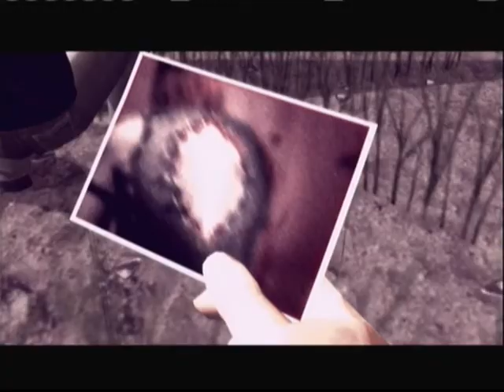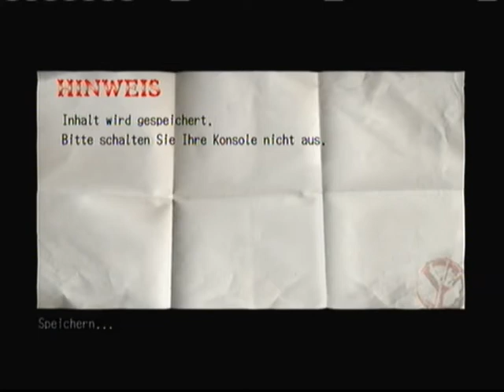Let's Play Deadly Premonition Part 4.3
If you dislike driving scenes then yeah ... have fun in the this part ...
But stay with me because we uncover more story bits!
And have some nice "Sightseeing" 8P